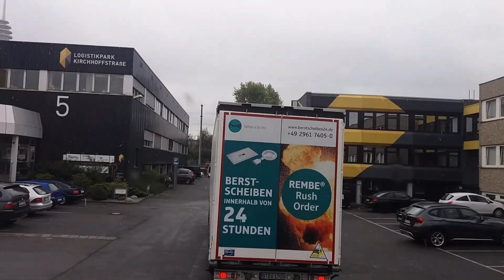#52 Falscher Auflieger/Lkw Doku/Truck Doku Deutsch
Hallo und herzlich willkommen hier bei Truckaholic Germany, dieser Kanal ist von einem Fernfahrer für Fernfahrer, die die es werden wollen und alle Lkw verrückten so wie ich es bin.
Ich nehme euch mit auf meinen Touren Quer durch Deutschland und zeige euch den Alltag eines Lkw Fahrers mit allen schönen Seiten und auch allen Widrigkeiten  die dieser Job mit sich bringt.

Lasst nen Abo und nen Daumen da wenn es euch gefällt.

Meine Kamera

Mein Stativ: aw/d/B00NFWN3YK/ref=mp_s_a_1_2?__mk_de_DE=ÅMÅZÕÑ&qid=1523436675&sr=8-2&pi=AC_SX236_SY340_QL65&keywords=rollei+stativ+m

Wenn ihr mir etwas Spenden möchtet könnt ihr das über diesen Link machen: